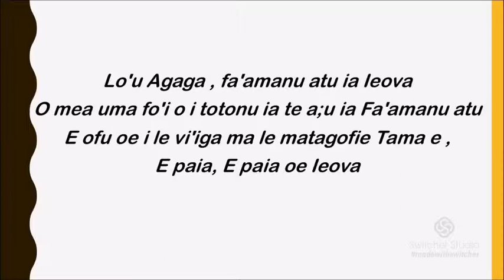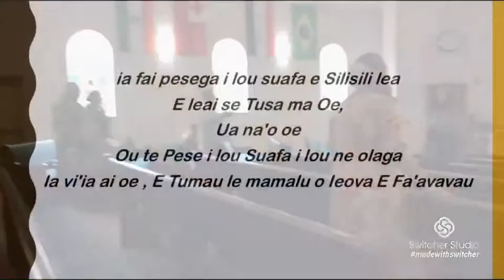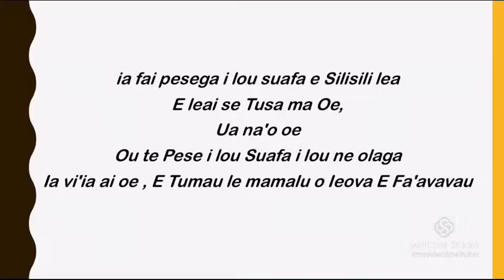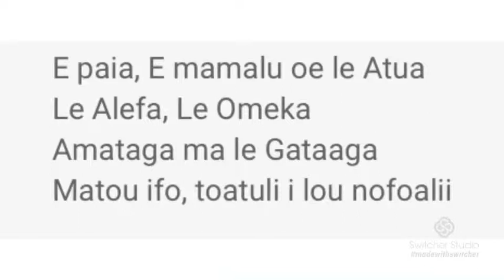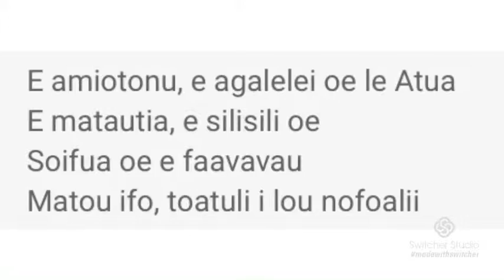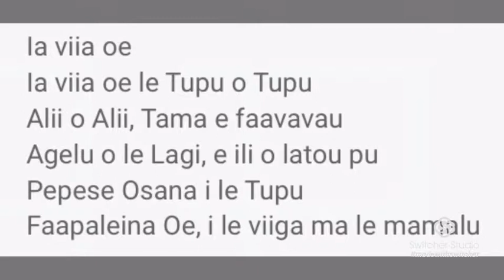SCF Des Moines Wa. Fathers Day Service - June 16 2019 - Part 1